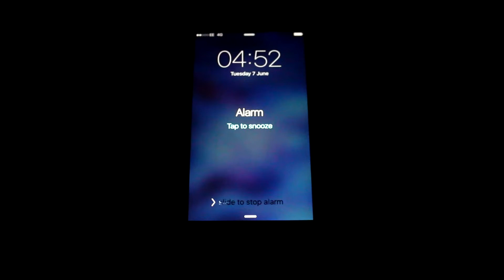Competition Training | Liam Pogson | Easy Endeavour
I've been able to spend some time with Liam Pogson while he trains ready for his first competition in a few months.

Big thank you to him for allowing me to join him and his training partner as well as the gym for allowing me access with my camera to capture a hard working guy looking to make an impact on this world.

I love working with people with so much passion and dedication.

Any video suggestions please leave them in the comments box below, they are always welcome.

Laptop
Sony Vaio